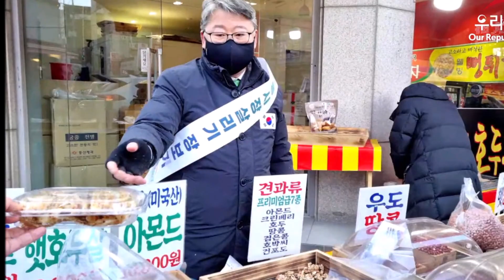| 22.01.06 | 땅콩~! 아몬드...~ 사세요! 우리공화당 조원진 대통령 후보! | 시흥 삼미시장 민생투어희망배달 장보기! |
🔼1월 6일(목)! 우리공화당 조원진 대통령 후보 일정!
✅오후 3시 : 시흥 삼미시장 민생투어희망배달 장보기(경기 시흥시 삼미시장2길 40, 서해선 신천역 5번 출구 도보 3분 거리)
✅오후 4시 30분 삼미공원 기자회견(삼미시장 바로 옆)